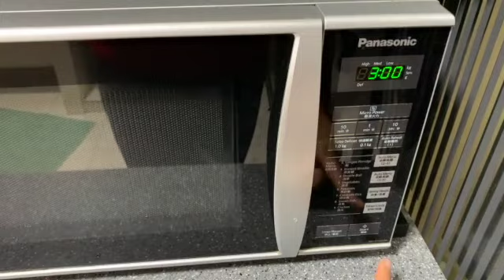The Fastest Way to Sterilize LECA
Check out how you can sterilize your LECA (Light Expanded Clay Aggregate) in less than 5 minutes.